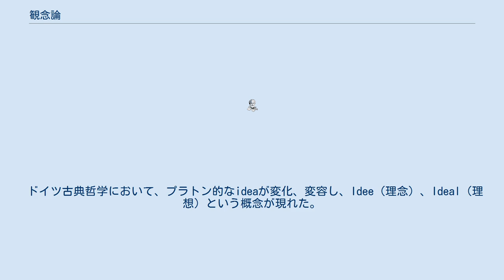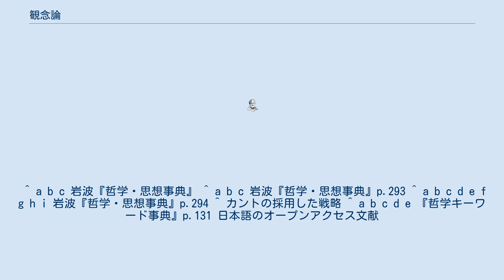観念論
哲学において観念論（かんねんろん）もしくはイデアリスム（英語: idealism、ドイツ語: Idealismus、フランス語: idéalisme）とは、さまざまな意味があるが、認識の妥当性に関する説の一つで、事物の存在と在り方は当の事物についてのidea（イデア、観念）によって規定される、という考え方などを指す。
 「Idealism」は、日本では訳語が一定せず、存在論においては唯心論、認識論においては観念論、倫理学説においては理想主義と訳し分けられていた。
 本記事は、便宜的に観念論を見出し語とするが、内容としては印欧語でidealismなどで表現される概念について総合的に解説する。
 この語は多義的であり、しかし、現在多く使われるのは、存在論におけるそれであるにもかかわらず、認識論における観念論と呼ばれることが多い。
 認識の妥当性に関する説のひとつで、事物の存在と存り方は、当の事物についてのidea（イデア、観念）によって規定される、という考え方である。
 その理論は、思考と外界はお互いにお互いを創造しあうが、そこでは思考が、決定的な役割を持つ、という主張を含んでいる。
ヘーゲルは、歴史は科学と同じように明確に理性に適ったものでなければならないと考えた。
進んで、ジョージ・バークリーやアルトゥル・ショーペンハウアーのように、すべて人間が認識するものは思考による観念の所産（表象）であると考えるものもある。
 つまり、観念論とは、観念的もしくは精神的なものが外界とは独立した地位を持っているという確信を表すものである。
この主張はしばしば観念的なものが自存し、実在性をもつという主張に結びつく。
例えば、プラトンは、我々が考えることができるすべての性質や物は、ある種の独立した実在であると考えた。
まぎらわしいことに、この種の観念論は、かつて実在論（観念実在論）と呼ばれた。
 またある思想が観念論に属すかどうかにも、議論が分かれる場合がある。
イマヌエル・カントは『純粋理性批判』において、我々が世界を空間や時間という形で把握するのは人間認識のアプリオリな制約である経験への超越論的制約によるとした。
カント自身は（物自体の存在を要請したが故に）これを観念論とは考えなかったが、純粋理性批判が出版された当時の多くの読者はこれをきわめて観念論的な主張であると考え、カントは誤解を解くために自説の解説書である『学として現れるであろうあらゆる将来の形而上学のためのプロレゴメナ』を出版した。
 事物よりも認識主体に内在する構成能力などを重視する立場は、西洋近代哲学において顕著であり、またインド思想でもその傾向が存在する。
 観念論と対比される思想に、唯物論がある。
 だが、厳密に言うと、超自然的な存在に対するすべての信仰や信念が、唯物論に反対しているわけではない。
多くの宗教的信念は、特に観念論的である。
例えば、ブラフマンを世界の本質とするヒンドゥー教の信仰に対して、一般的なキリスト教徒の教義では、キリストの人間としての肉体の実在性と物質的な世界における人間の善性の重要性についてはっきりと述べている。
禅宗は、観念論と唯物論の弁証法的な過程の中間に位置している。
 認識の妥当性に関する説のひとつで、事物の存在と存り方は、当の事物についてのidea（観念）によって規定される、という考え方。
 まず最も知られているのがプラトンのイデア論である。
これは事物の原型的なものと説明された。
 ルネ・デカルトとジョン・ロックが、プラトン的なイデアを解釈しなおし、人間の心に内在する事物の似姿としての観念だとした。
人間は事物をじかに知るのではなく、観念を通じて間接的に知る、とし、観念なしでは、ものごとについては何ごとも語りえない、とする考え方である。
この認識論的な意味でもidealismは（西洋では）近代特有の思想である。
認識をideaないし表象から出発して説明しようとするならば、イデアリスムのほうが整合的な体系となる。
この意味のイデアリスムはレアリスムと対比されて用いられる。
 カントやドイツ観念論においては、「対象というものは、主観に与えられたか主観に本有的に備わっている観念を材料や形式として主観の働きによって構築される現象である」とする説（構成説）が現れた。
 このidealismが形而上学的な方向に進むと、「事物は意識内にだけ在るものであり、存在するものはつきつめると精神とその様態としてのideaにつきる...